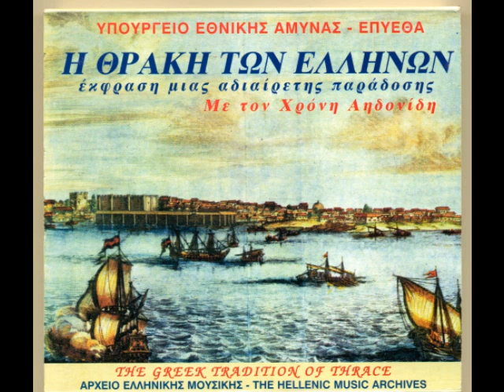ΑΗΔΟΝΙΔΗΣ ΩΡΑ ΚΑΛΗ ΠΟΥΛΑΚΙ ΜΟΥ